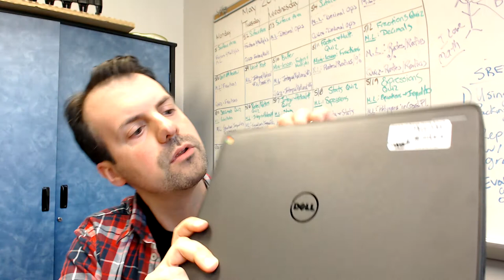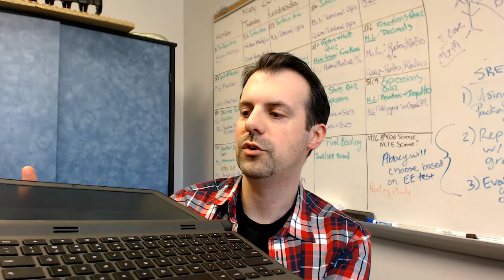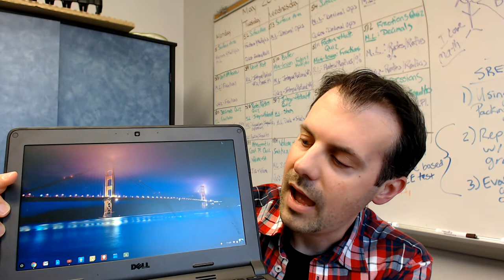Dell Chromebook 11 for Education Review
My review of the Dell Chromebook 11 for Education. It's no HP Chromebook 14 but it's decent.